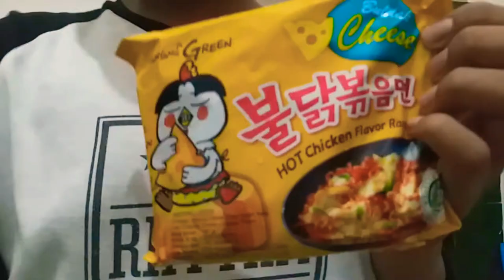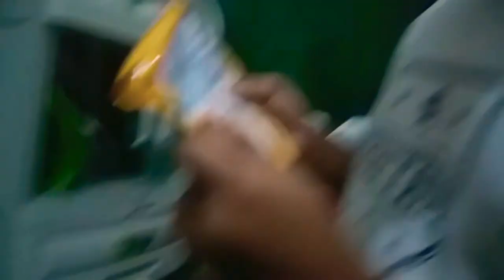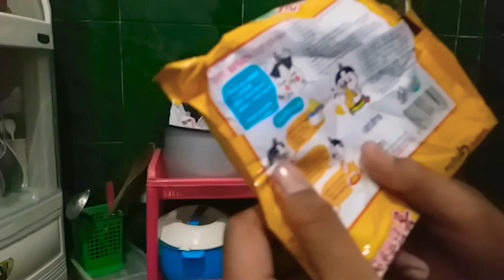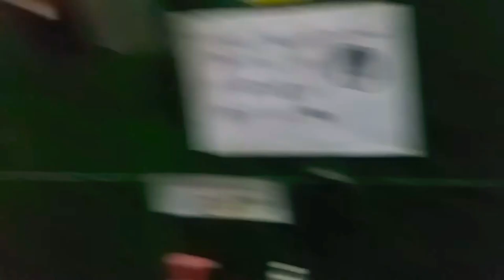TUTORIAL : CARA MEMASAK MIE SAMYANG